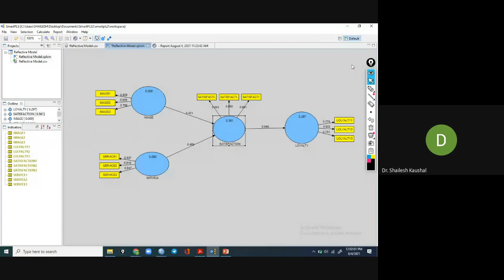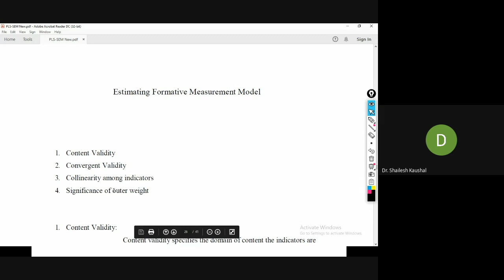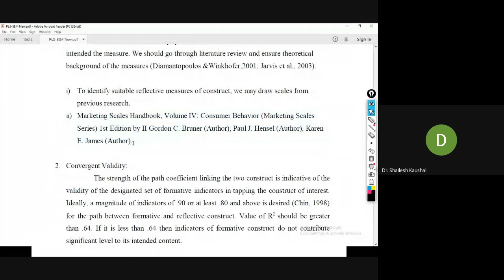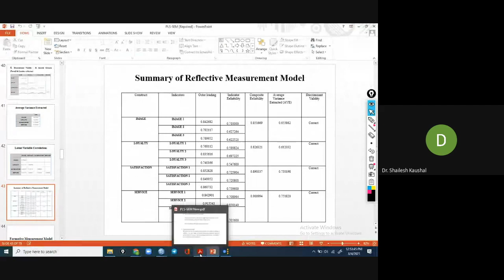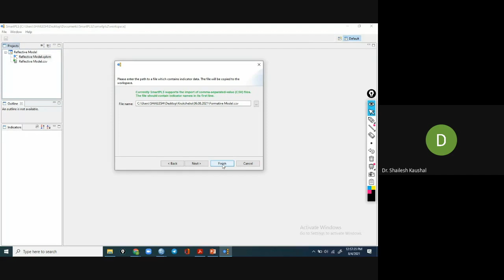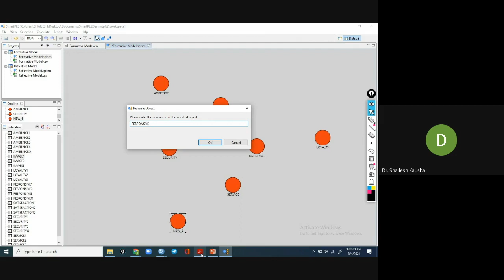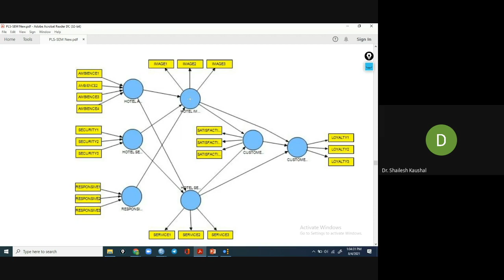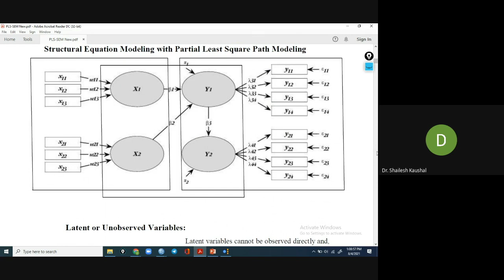Day 3 Session 3 || Formative Measurement Model | Concept & Hands-on Training Part - 1